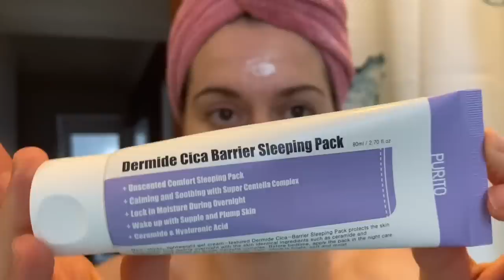💄GRWM💄 COMO ME ARREGLO POR NAVIDAD 🎄 MAQUILLAJE, outfit y cuidados de la piel, pelo y uñas💅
Hola 👋
Lo prometido es deuda !! Por eso os traigo hoy por fin el vídeo de como me arreglé por navidad. Os grabé TODO LO QUE HICE DURANTE EL DÍA. Para ponerme bella. Cuidado de el pelo la piel las uñas . Vestidos de fiesta que me probé y outfit definitivo con maquillaje exprés por que me pilló el toro 🤪😂😂